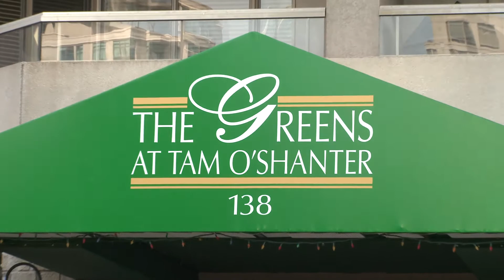多伦多华人婚礼精华视频短片 | A Chinese Wedding at Chateau Le Jardin Event Venue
这婚礼精华短片是在多伦多拍摄的，这是一个典型的在多伦多举行的华人婚礼,新郎的弟兄团以及新娘的姐妹团都给两位新人出了不少好主意，使视频增色不少，如弟兄团在新娘家外高喊新娘的口号；另一方面，伴娘团也准备了许多有意思的游戏和道具，使整个婚礼搞的得生动活泼。接新娘后他们去了Alexander Muir Memorial Gardens 拍外景。正式的婚礼和婚宴都在Chateau Le Jardin Banquet Hall in Woodbridge Toronto 举行，无疑，这是一场比较正宗和完美的多伦多华人婚礼。

浓情录像摄影由多伦多最有经验的专业婚礼摄像师/录像师及摄影师/照相师组成。婚礼精华短片系列汇聚了一百多部由浓情录像摄影的专业摄影摄像师摄制的婚礼精华短片，本系列除了华人婚礼精华短片还有不少老外的婚礼精华短片，如印度人婚礼精华短片、越南人婚礼精华短片及意大利人婚礼精华短片等。

浓情录像摄影提供大多伦多地区及安省高清(HD) 婚礼录影摄像及照相录影服务。本婚礼精华短片由浓情录像摄影摄制，是一个非常搞笑的婚礼视频，兄弟姐妹团大都互相熟悉，所以从接亲到晚宴能设计出不少鲜为人知的热闹场面，特令新郎新娘度过终身难忘的一天。

浓情录像摄影将近年拍摄过的约一千多视频分成以下三大网络视频系列：

一． 《多伦多婚礼策划视频黄页》通过层现数百个婚庆视频,不仅提供实用的婚礼牧师,司仪,婚礼场地和酒楼等信息，并解答筹备婚礼过程中最常见的问题,使新郎新娘有思想准备,从而得以信心十足地踏进婚礼教堂。

二． 《美加华人视频集》汇集了浓情录像摄影在美国和加拿大拍摄到的华人各类录像，包括舞台表演照相录影,婚礼精华短片, 生日派对照相录影, 社团庆典,新闻片系列等。使在大饱眼福的同时给您日后策划各类活动带来创意。

三． 《美加中外视频大全》是在《美加华人视频集》基础上添加了在美加拍摄到的一千多视频，拍摄到的大人物有中国主席、外国总统、元首等，也有小到摆满月酒的婴儿。拍摄过的事件从大的像夏季奥运会、联合国50周年庆典、费城全球华人差传大会、自由党代会、第一次世贸中心爆炸案到小的两人爱情MV微电影摄制等，充份展示了长期以来浓情录像摄影拍摄到的视频深入到各个领域，这些丰富的摄影经验是给您拍摄高质量录影视频的重要保证。

该视频由多伦多浓情录像摄影专业摄影师拍摄，浓情录像摄影提供多伦多和安省的各类个人和集体的摄影师和摄像师的服务，如需拍摄婚礼、生日派对、毕业典礼、各类演出、社团活动、公司庆典、广告等，请随时与我们联系：Tel: ， ，电邮： ，网站：

更多我们的摄影师和摄像师的服务在多伦多、安大略省或美国制作的所有婚礼、生日派对或其它内容的视频或照片样本，请查看下面的视频类别并订阅。为了方便起见，我们将视频归类成不同的播放类别，每个类别是由许多相同主题的视频组成，所以同一类别里可看到许多不同的视频。

如何搭建婚礼背景：https：//

Forever Video （浓情录像摄影）
Toronto /GTA Ontario Canada

婚礼精华短片 | 浓情婚礼精华短片 | 多伦多婚礼精华短片 | 如何拍摄婚礼精华短片  |  华人婚礼精华短片 | 浓情录像摄影婚礼精华短片 | 婚礼精华短片长度 | 多伦多婚礼视频 |   多伦多婚礼跟拍 | 婚礼MV短片 |